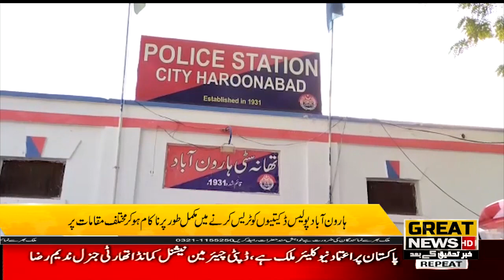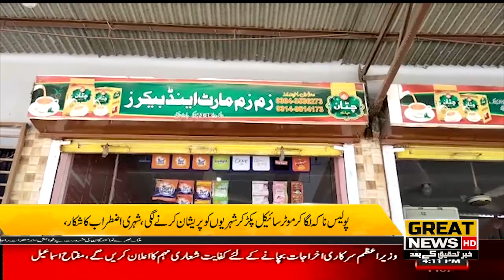Haroonabad police completely failed to trace the robberies at various places